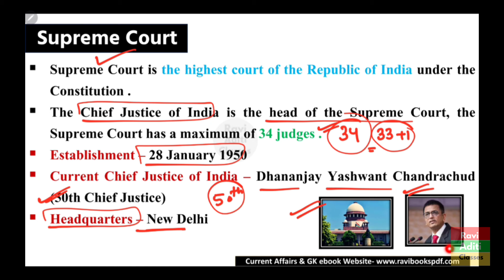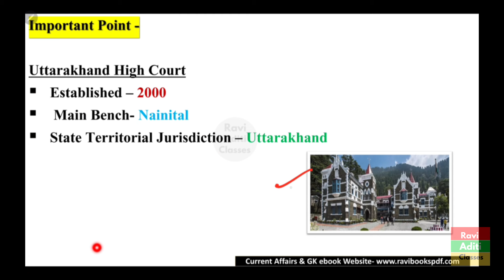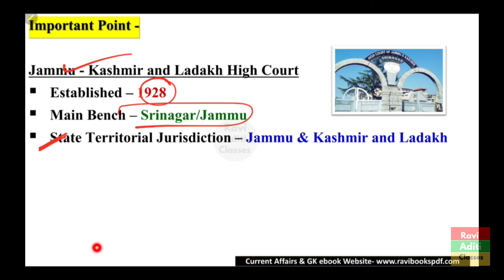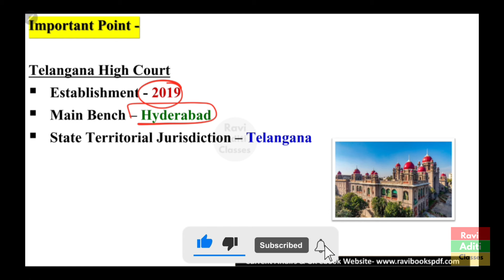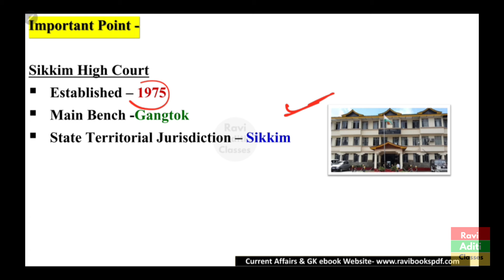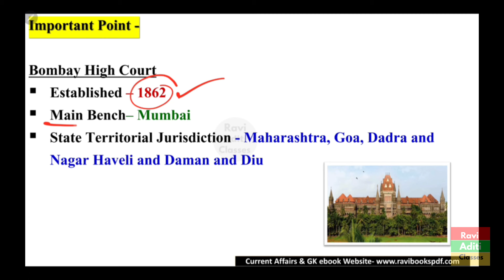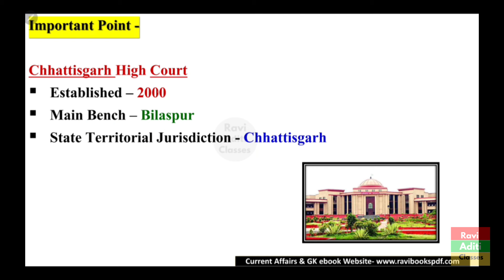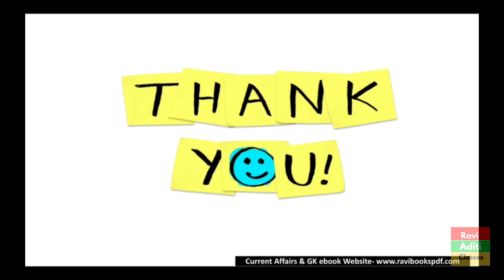Chief Justice of All States 2024 | Appointment 2024 | Who is Who 2024 | Current Affairs 2024